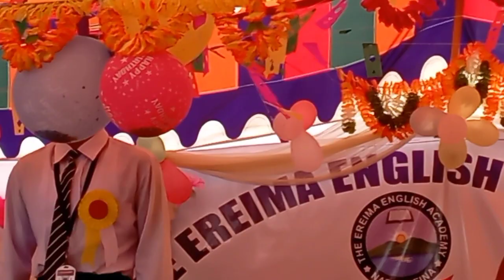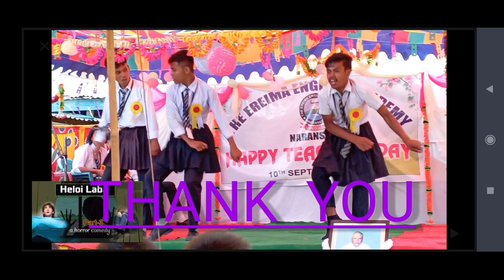GROUP DANCE 5 / Teacher's Day Celebration 10-09-22 Saturday / Ereima English Academy Naranseina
Perform by students of EREIMA ENGLISH ACADEMY, NARANSEINA